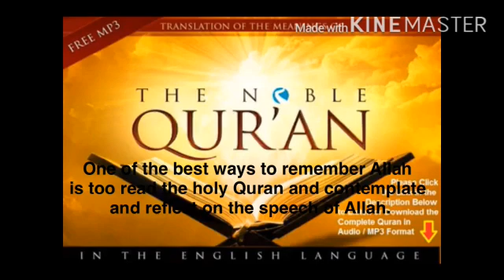In the remembrance of Allah do hearts find rest